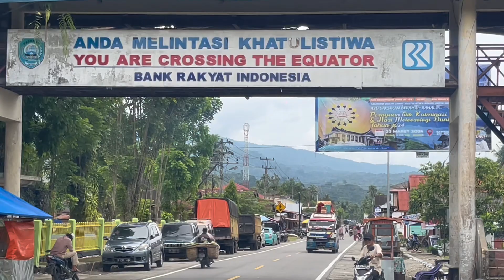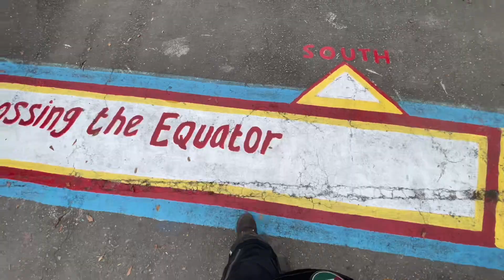Crossing the equator into the southern hemisphere! - Epic! -Solo on xt500 from Germany to Australia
Ok. This is too epic to not interrupt the chronology of my travel documentation for a live moment! I’m having my first tea on ice on the southern hemisphere, and want to share this monumental moment with you! About 50.000 km, making connections, new friends, tears, sweat, epiphanies, potholes… 691 days of going my heartest. Most of my life… it all happened on the northern hemisphere of this magnificent planet we call home. What an epic place. Too epic to fathom. But, I’ll never stop trying 🙌🏼🌏✨♥️